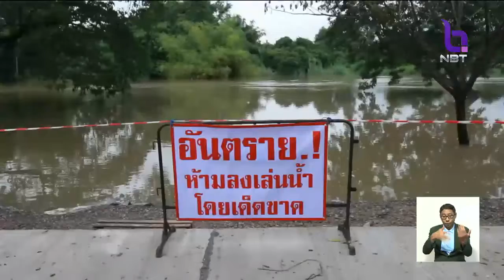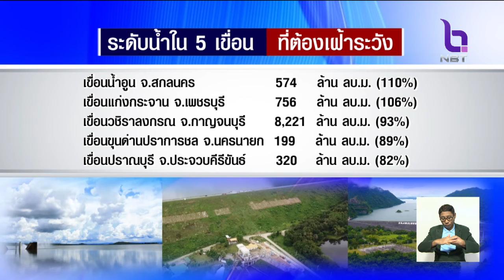เฝ้าระวังสถานการณ์อุทกภัย-น้ำล้นตลิ่ง พื้นที่เสี่ยงฝนตกหนักถึงหนักมาก 31 จังหวัดทั่วประเทศ